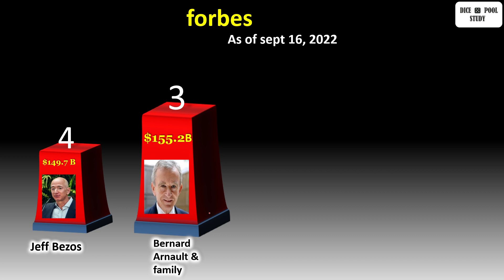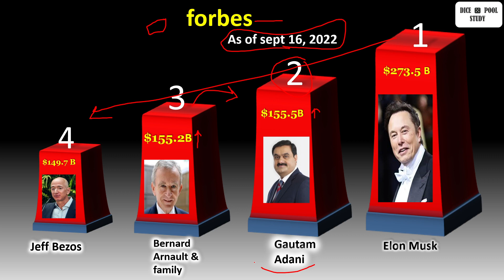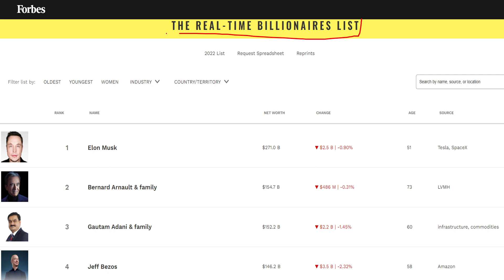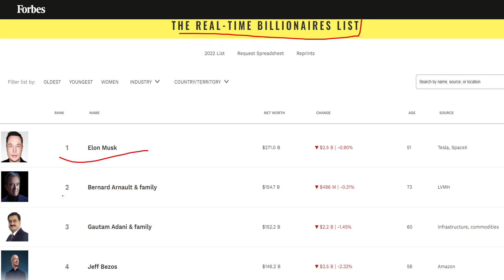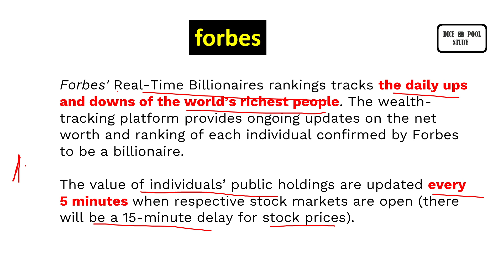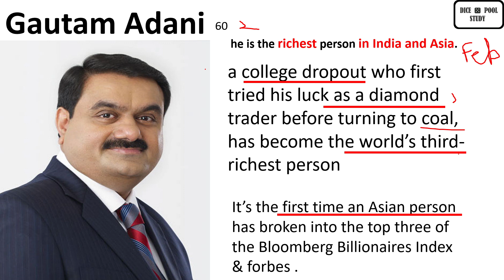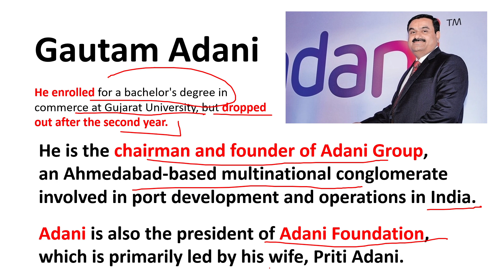Gautam Adani Become The World’s Second-Richest Person || दुनिया के दूसरे सबसे अमीर व्यक्ति।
Gautam Adani  Become The World’s Second-Richest Person

we will dicuss the following things in this video.

Who is the richest human in the world 2022?
Who is the Top 10 Richest Man 2022?
Who is the 2 richest person in the world 2022?
Who is No 1 richest person in world?
Who is world 2nd richest man?
Who is the top 10 richest person?
How many millionaires are in the world?
Are there any trillionaires in the world?
Who was India's first billionaire?
Who is the richest man in the world now?
How much is Bezos worth today?
How is Adani getting richer?
How can I be a billionaire?
Who is the top 5 richest people in the world?
Who is a trillionaire 2022?
How much money does Bill Gates make in a second?
Is Adani 2nd richest?

gautam adani 2nd richest
richest person in india
gautam adani net worth in rupees
gautam adani business
asia's richest man 2021
karan adani net wort
दुनिया के 10 सबसे अमीर आदमी कौन है 2022?
2022 का सबसे अमीर आदमी कौन है?
दुनिया का तीसरा सबसे अमीर व्यक्ति कौन है?
विश्व धनी व्यक्ति कौन है?
भारत के सबसे धनी व्यक्ति कौन है?
अमीर कैसे बन सकते हैं?
टाटा के पास कितना पैसा है?
भारत का सबसे बड़ा पैसे वाला कौन है?
दुनिया में कितने अरबपति हैं?
विश्व में शीर्ष अरबपति कौन है?
सबसे ज्यादा अरबपति किस देश में हैं?
भारत का सबसे अमीर गांव कौन सा है?
भारत में कितने अरबपति हैं?
भारत में सबसे अमीर राज्य कौन सा है?

thankyou